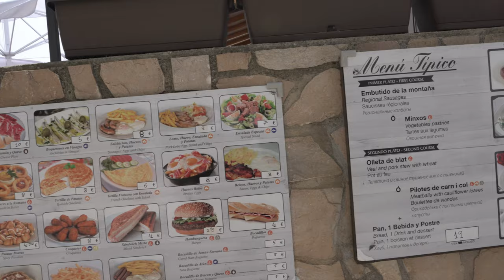GUADALEST SPAIN 2020 4K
Guadalest is a small village on the Costa Blanca and it has become a very well known and much visited tourist destination.

In part this is because of it’s close proximity to Benidorm which allows for tours to be offered to Guadalest as it is only 30 minutes drive from the coast.

Guadalest is a very pretty and historic small town and you will see the spectacular images of Guadalest on many Costa Blanca postcards.Guadalest is one of the most popular tourist attractions on the Costa Blanca. Guadalest is a village sitting on top of a mountain. The village appears perched on a tiny pinnacle rising into the sky which makes it look absolutely amazing. This gives beautiful views of the green valley with many other mountains in the background.

Guadalest is famous for two buildings.

First is Guadalest castle (Castell de Guadalest) which can only be accessed by walking through a 15 foot long tunnel carved out of the rock. This is known as the Portal de San Jose. No wonder the castle was so secure!When you get through the tunnel you see the old village houses and it feels like you have entered an ancient time. You can visit the restored house of the Orduna family to get an idea of what it used to be like living in ancient times in Guadalest.

The streets of Guadalest are cobbled, there are little squares, a school and an old jailhouse.Make sure you look to the right of Guadlest and you will see beautiful views of the valley which contains a dam and reservoir – the Embalse de Guadalest, built between 1953 and 1963.

The other famous building that you will often see photographed or on postcards is the white bell tower of Penon de la Alcala which rises up seemingly precariously perched on the mountainside.